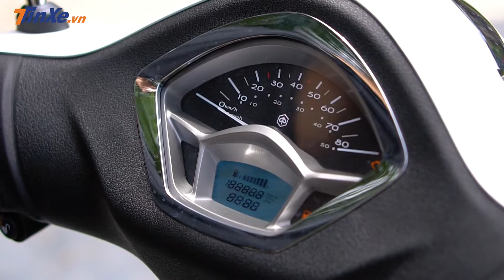Piaggio Liberty 50cc: Bình cũ rượu mới, giá cao nhưng có đáng tiền? |TINXE.VN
Piaggio Liberty 50cc sở hữu động cơ chỉ 50cc nhưng có khả năng vận hành khá chắc chắn và  mạnh mẽ.

Xin chào tất cả các bạn, đây là kênh chính thức của Tinxe chuyên về Ô tô - Xe máy, cập nhật tin tức nóng hổi thị trường Việt Nam, giá xe mới nhất, tư vấn sửa lỗi xe.

1. Địa chỉ chính thức:
2. Các video liên quan:
- Tổng hợp chuỗi video về triển lãm Viet Nam Motor Show - VMS 2018
Video thực hiện bởi: Duy Tùng, Hiển Xăm.